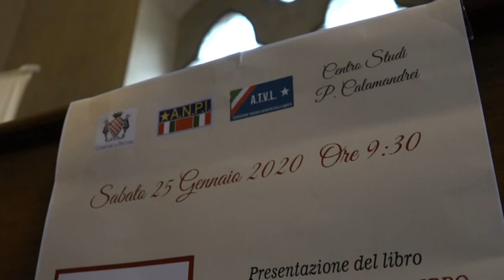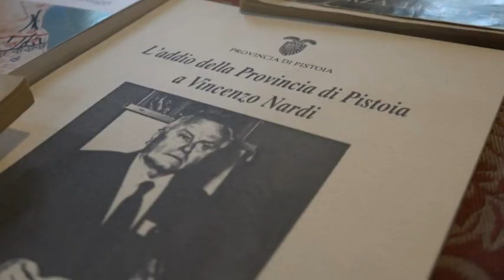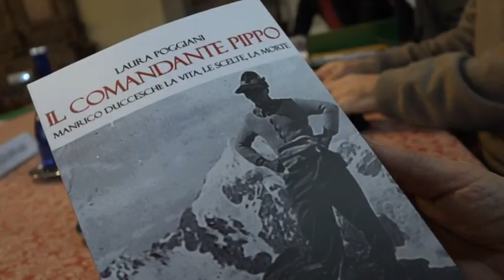In un libro la vita di Manrico Ducceschi, il comandante Pippo